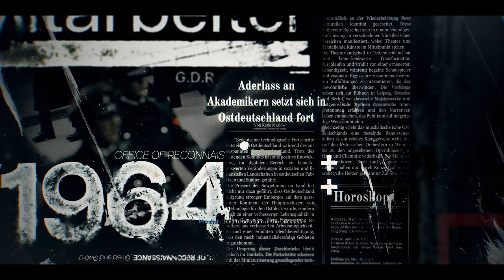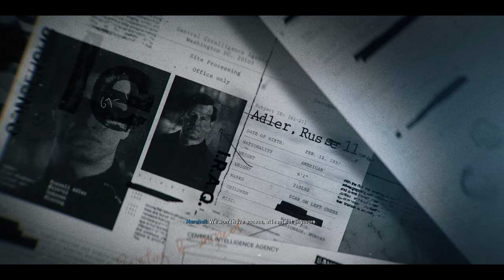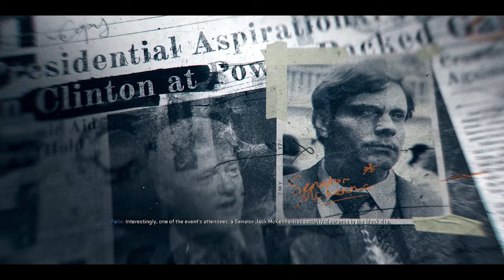Call of Duty® Black Ops 6 (Campaign) - PC Game Play 4K 60fps - Part 3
🚀 Dive back into the action with Call of Duty® Black Ops 6! In Part 3, titled "Most Wanted," we continue our high-stakes campaign in stunning 4K 60fps. Watch as we navigate through intense missions, hunt down targets, and face relentless adversaries in this adrenaline-pumping episode.

🔹 Episode Highlights:

Most Wanted: Track and eliminate high-priority targets.

Tactical Gameplay: Employ advanced strategies and weaponry.

Stunning Visuals: Experience the game in breathtaking 4K 60fps resolution.

Mission Progression: Follow our journey as we unravel the campaign's gripping storyline.